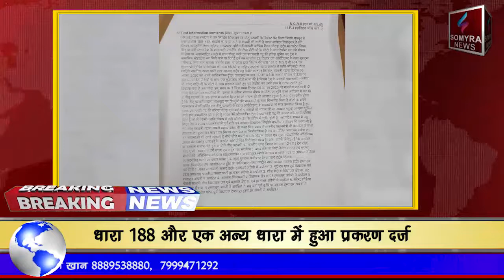इन्दौर - पूर्व मंत्री जीतू पटवारी पर हुआ प्रकरण दर्ज